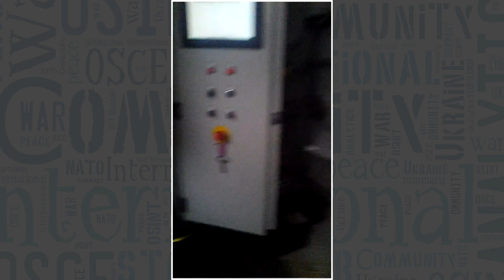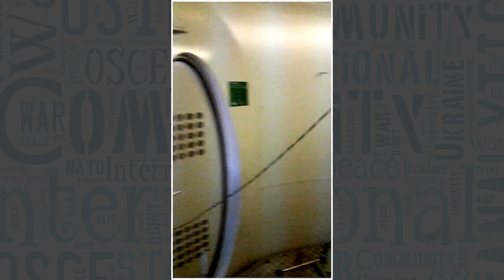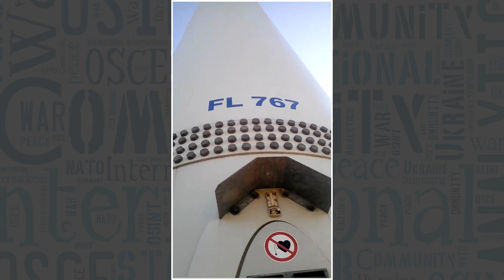Новоазовский ветропарк: террорист представляет себя космонавтом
команда InformNapalm  нашла доказательства, как военные преступники хозяйничают на территории Новоазовского ветропарка. Свободно поднимаются по башням ветряных установок, ведут наблюдение. Все это запечатлел на видео боевик из Луганска Артур Щеглаков.